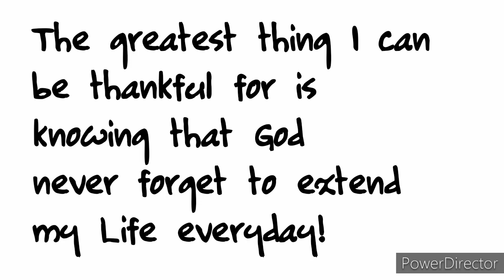WEDNESDAY RECOVERY & CONDITIONING ROUTINE || VISITORS MGA BATANG FANCIERS || KAMANDAG PIGEON TV